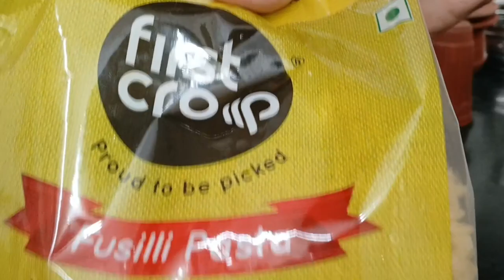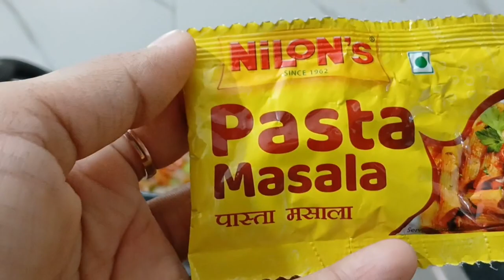Indian Style Pasta Recipe | सबसे आसान और टेस्टी pasta | एक बार ज़रूर बनाये सबको बहोत पसंद आएगा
how to make pasta, pasta recipe, indian style pasta recipe, masala pasta recipe, red sauce pasta recipe, pasta kaise bnate hain

6 italian pasta recipes you can't miss,
canned tomato pasta recipe,
can tomato sauce pasta,
canned sauce pasta,
the most simple pasta recipe,
dishes with penne pasta,
different italian pasta recipes,
different pastas to make,
how to do pasta recipe,
how to do pasta recipe in kannada,
how to do pasta recipe in tamil,
how to do pasta recipe in telugu,
pasta banane ki recipe batao,
pasta ki recipe batao,
pasta ki recipe dikha do,
pasta recipe dikha do,
who to do pasta,
how to do pasta at home,
does pasta hurt,
does pasta make you fat,
how bad is pasta for you,
pasta with least ingredients,
the best pasta recipe i've ever had,
hadid vodka pasta,
hadid pasta recipe,
hadid pasta,
pasta recipe when you have nothing,
can i have pasta,
how many minutes pasta cook,
how to make ravioli pasta recipe,
how to pasta recipe in tamil,
how to make pasta easy recipe,
how to make pasta recipe in tamil,
how to pasta recipe in telugu,
how to pasta recipe in kannada,
how making pasta recipe,
how to pasta recipe in hindi,
how to pasta recipe in bengali,
how to pasta recipe in odia,
what is the recipe of white sauce pasta,
what is the recipe of red sauce pasta,
what is the best pasta recipe,
is pasta,
what to cook pasta with,
short pasta recipes,
what are the ingredients for pasta,
what is the recipe of pasta,
recipe of tasty pasta,
how i make pasta recipe,
how to make pasta and spaghetti,
what pasta to buy,
what kind of pasta,
what pasta,
when to put pasta sauce in pasta,
how do you know when pasta is ready,
how to cook the pasta for spaghetti,
how to tell when pasta is done,
white meat sauce pasta,
white sauce pasta cooked,
white pasta with ham,
white sauce elbow pasta,
white penne pasta recipe,
which sauce pasta recipe,
the most delicious pasta recipes,
which pasta for which sauce,
white pasta vs red pasta,
really good pasta recipes,
which pasta is good,
whole pasta recipe,
who is pasta,
who has the best pasta recipe,
who to cook pasta,
who make pasta,
who makes best pasta,
why sauce pasta recipe,
why pasta is bad,
why pasta,
one pan tomato pasta,
what is penne pasta,
one pot cheesy pasta,
pasta with fresh tuna,
make pasta taste better,
pasta with basic ingredients,
would you eat this pasta,
have to make pasta